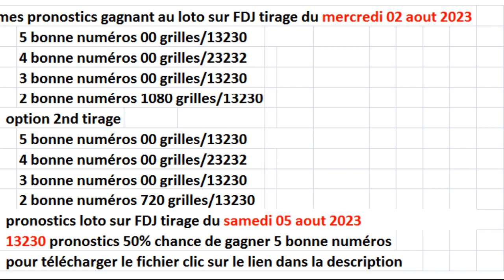comment gagner au loto pronostics tirage samedi 05 août 2023 - FDJ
pronostics loto
 probabilité loto
 vrai méthode pour gagner au loto
tipster
boukmakers
 99% chance de gagner 5 bonne numéros au loto